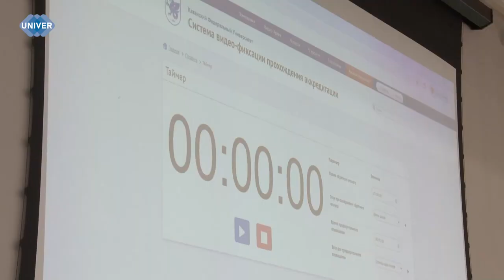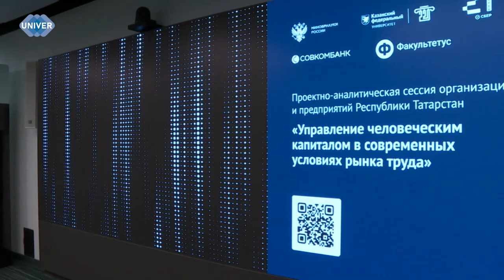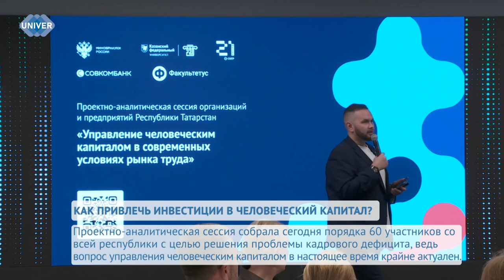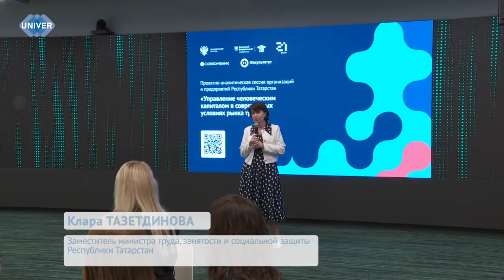UNIVERНОВОСТИ от 17.07.2024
В Республике Татарстан продлили штормовое предупреждение о высокой и «чрезвычайной пожарной опасности» лесов, которая на данный момент достигает 5 класса – наивысшей степени. Гидрометцентр республики сообщил, что предупреждение будет действовать с 16 по 22 июля, поэтому каждому следует знать о мерах безопасности и правилах поведения в лесу. Обо всём подробнее расскажем в следующем сюжете.

17 июля в «Школе 21» состоялась проектно-аналитическая сессия, организованная Казанским федеральным университетом. Она направлена на стимулирование развития кадровых ресурсов в регионе и повышение эффективности деятельности организаций и предприятий в Республике Татарстан. Как прошёл первый этап – узнаете в сюжете.